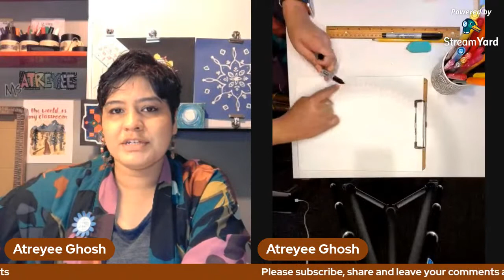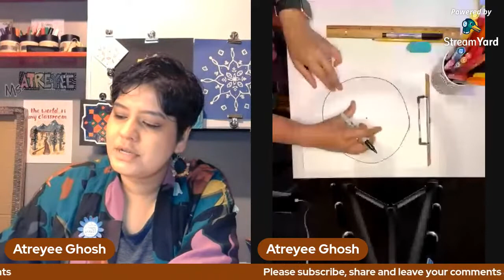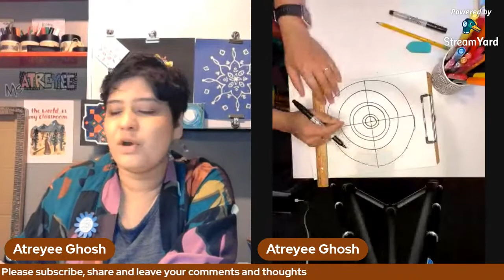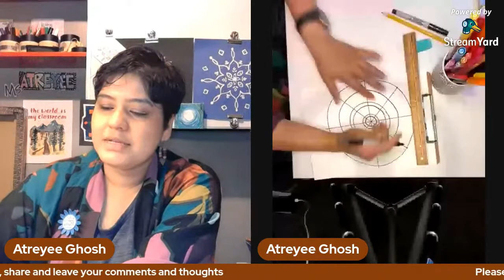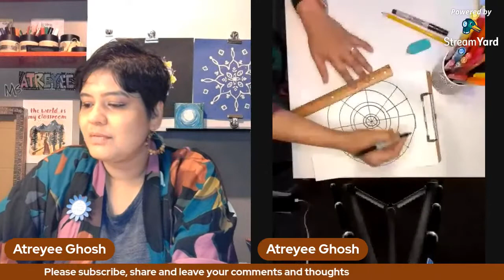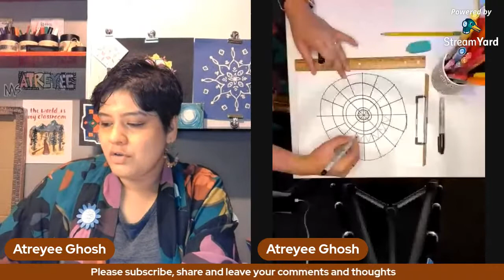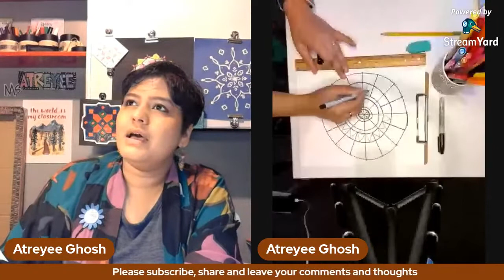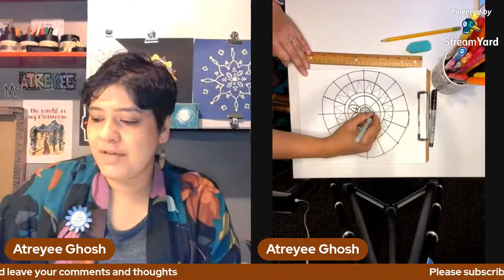How to meditate with Mandala drawing? Feat Atreyee Ghosh of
Atreyee Ghosh will share her story of how she travelled all over the world in her search for inspiration for her artworks at @createtcetera and how she ended up living her life artfully.